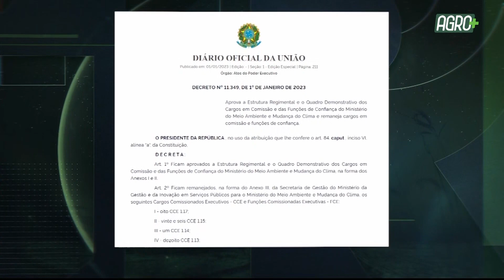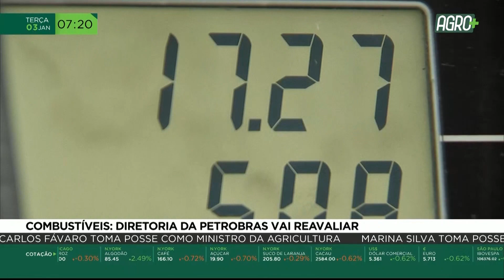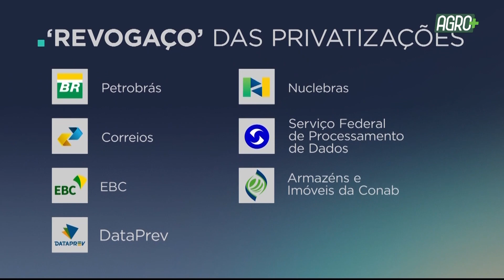Agromanhã: Terça-feira, 3 de janeiro de 2023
Assista, na íntegra, ao Agromanhã desta terça-feira, 3 de janeiro de 2022.